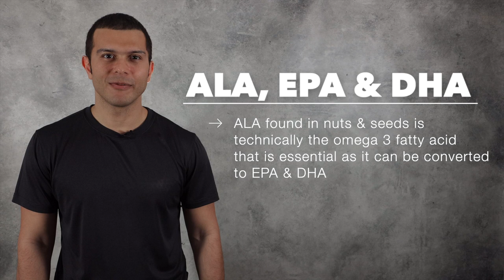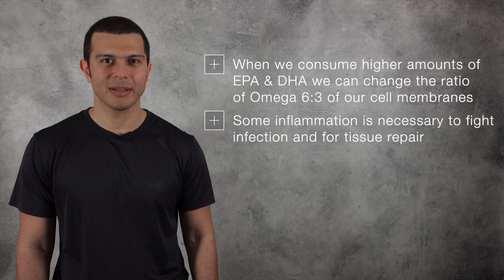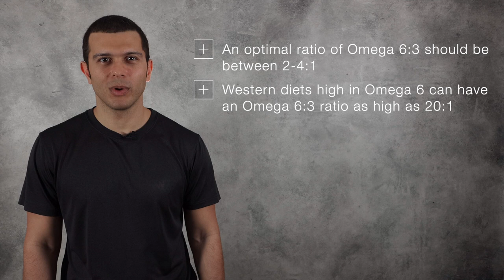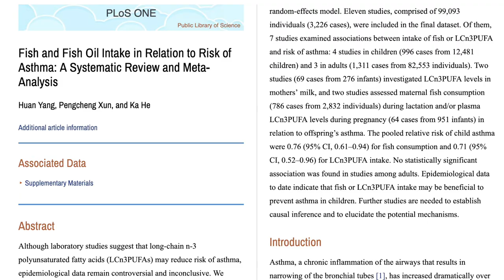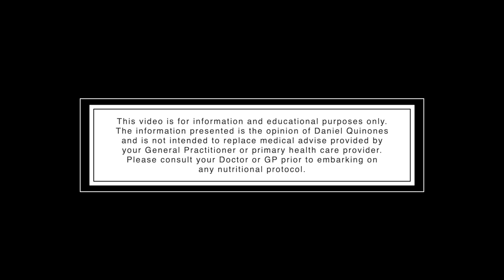The Importance of Omega 3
Hello today I would like to discuss the importance of Omega 3 essential fatty acids. Omega 3 fatty acids have numerous potential benefits from reducing inflammation, supporting depression, fetal development, and supporting cardiovascular health.

This video is for information and educational purposes only. The information presented is the opinion of Daniel Quinones and is not intended to replace medical advise provided by your General Practitioner or primary health care provider. Please consult you Doctor or GP prior to embarking on any nutritional protocol.